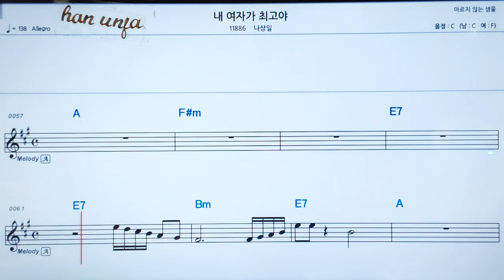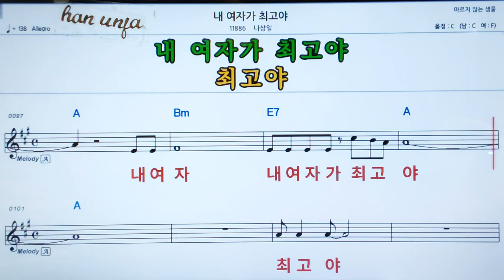💖내 여자가 최고야/나상일 👍MR,가라오케 악보 코드 가사 ,Karaoke반주